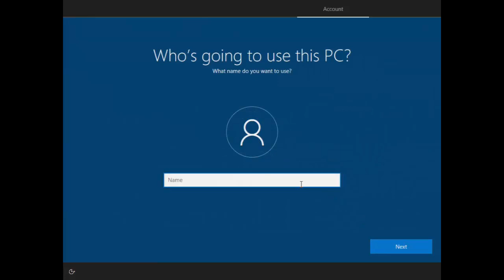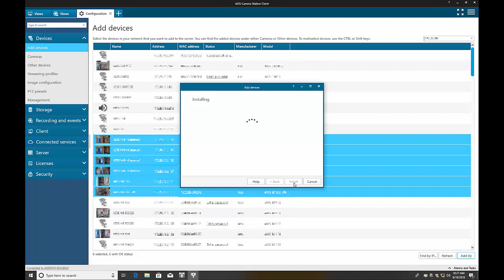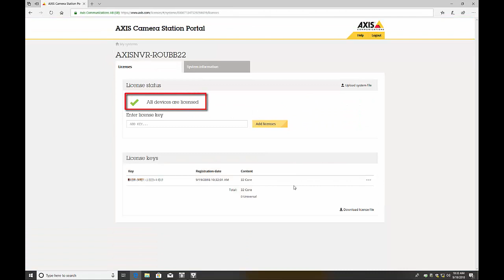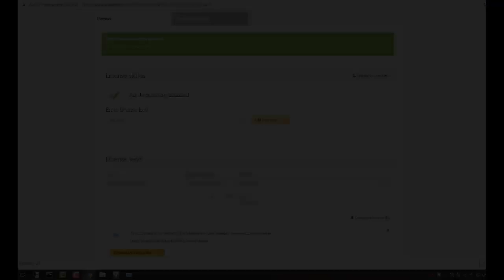First time installation of AXIS S11 series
This video will show you the first time installation of the Axis S11 series. It also includes online and offline licensing of Axis camera station software.